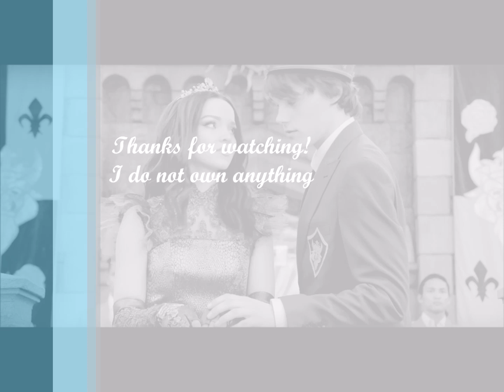Descendants 3 | Ben & Mal - their story